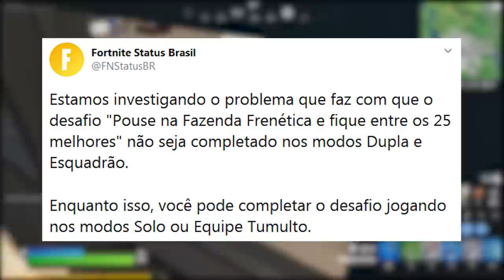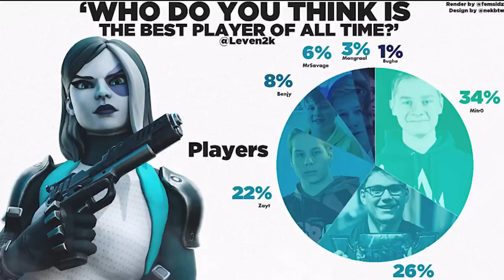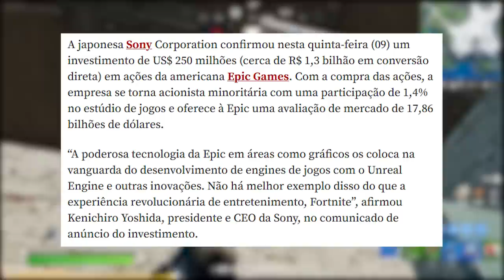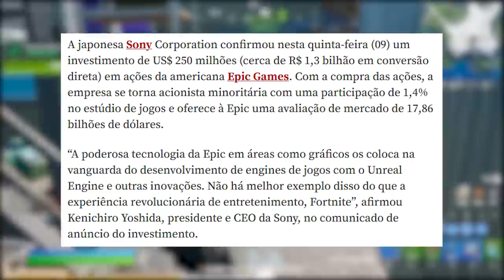FORTNITE - ITENS GRÁTIS PS4, NOVAS MOEDAS DE XP e SAQUEADORES?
Fala gurizada, nesse vídeo comento sobre novo pacote grátis ps4 no Fortnite Battle Royale, sugestão saqueadores, novas moedas de xp e muito mais. Espero que gostem :)